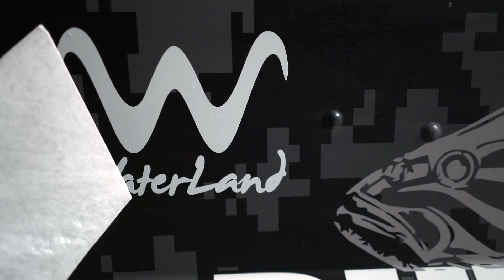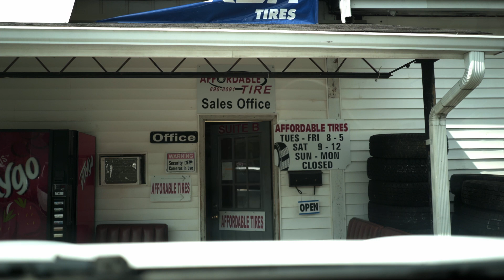I Blew A Tire - How to Change a Boat Trailer Tire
Blew my trailer tire at the boat ramp, kinda my fault since the lake was down... I knew betta.

with code DUDE15

with code DUDE

⚡My Peeps⚡